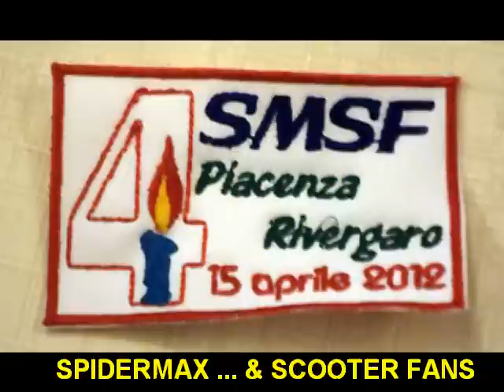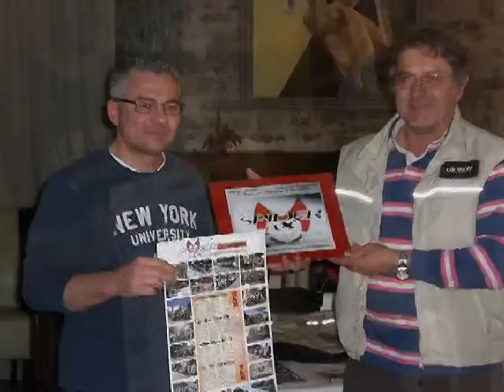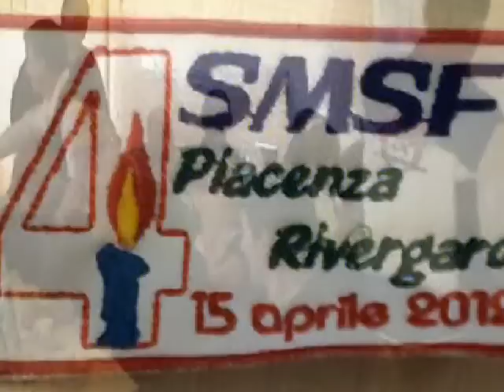4° COMPLEANNO S.M.S.F. - 15 Aprile 2012 - Piacenza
4° COMPLEANNO SMSF - 15 aprile 2012, sotto la pioggia, ma tutti insieme a festeggiare questo prestigioso traguardo, impensabile all'inizio di questa avventura scooteristica che ha portato nel tempo sempre e più entusiasti iscritti all'interno del nostro gruppo. Plauso a tutti i partecipanti.